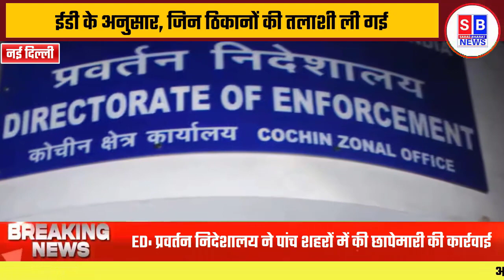प्रवर्तन निदेशालय ने पांच शहरों में की छापेमारी की कार्रवाई